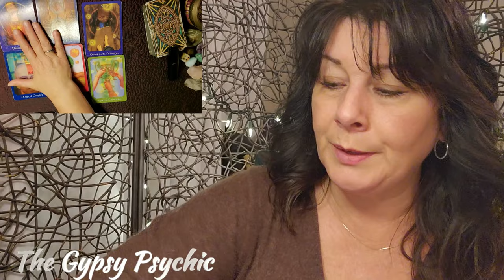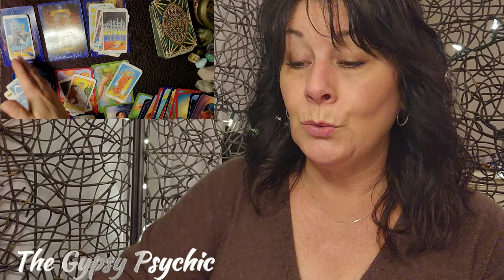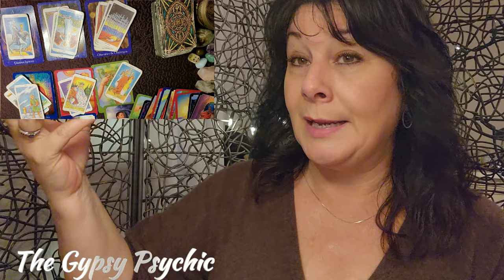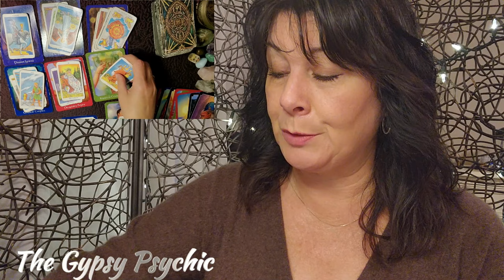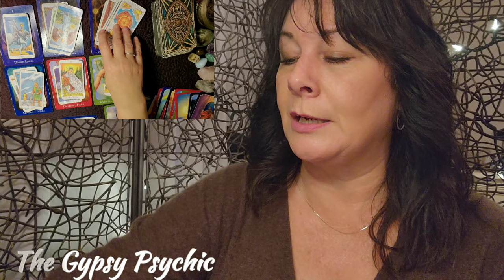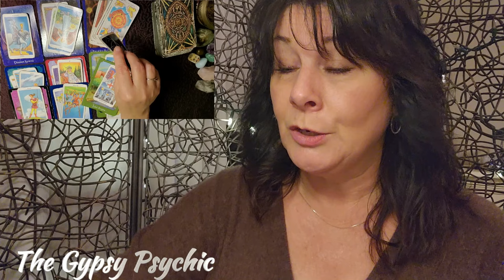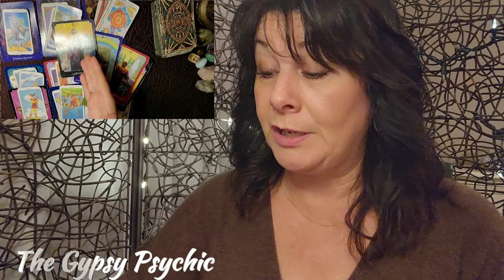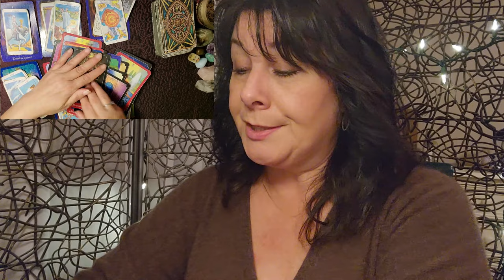PISCES - MEETING SOMEONE NEW OVER THE HOLIDAYS